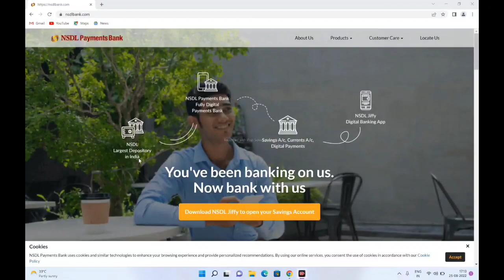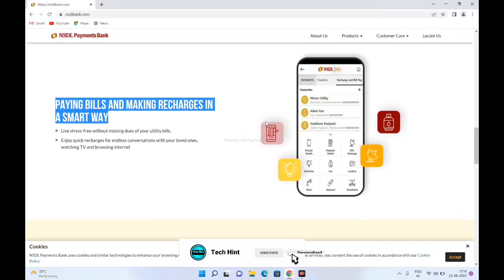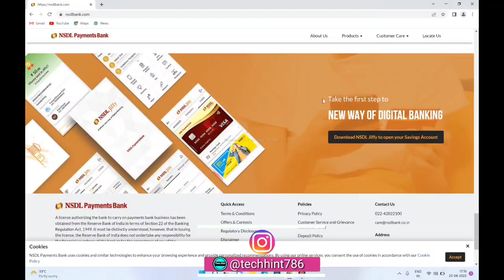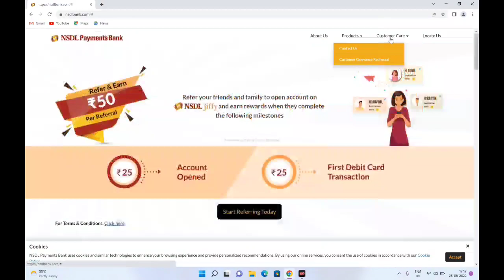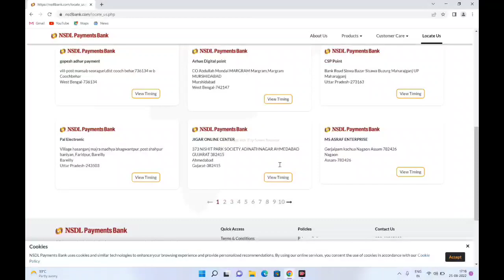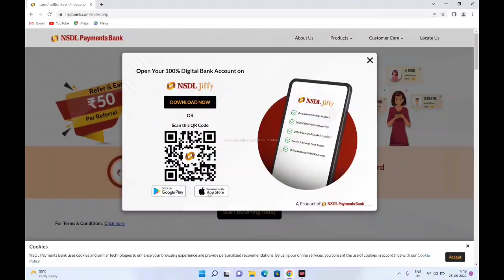NSDL payment Bank Account full Details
🔵My Equipment 🔵

     ➤QUERIES SOLVED
nsdl payment bank account opening
nsdl payment bank account opening online
nsdl payment bank account opening 2022
nsdl payment bank zero balance account opening
how to open nsdl payment bank
How to open nsdl payments bank account
how to open nsdl payments bank account online